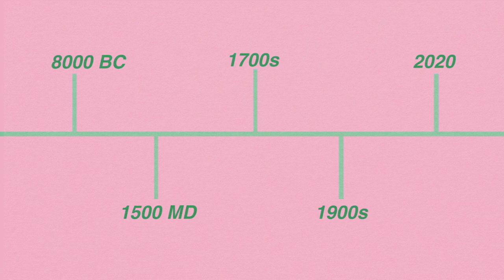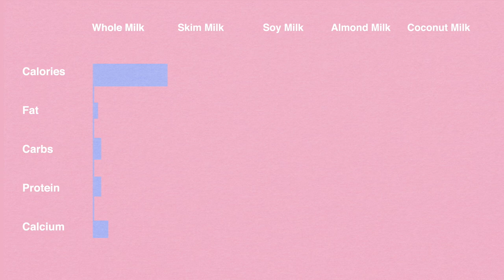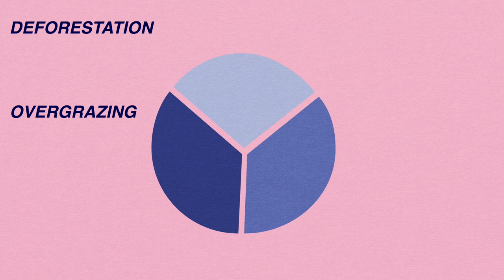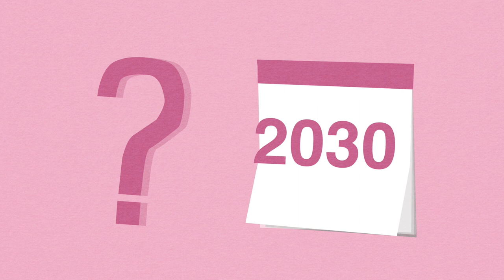Milk: Animated Infographic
Milk: Animated Infographic. A 3rd year project, animated infographic using after effects featuring 2D and 3D animation.